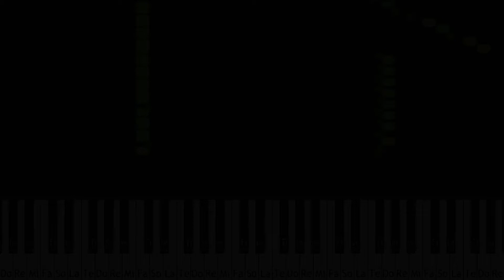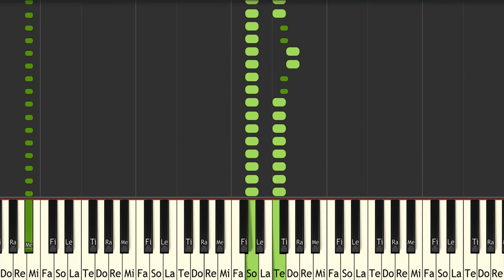Pokemon Mystery Dungeon Explorers of Time Pokemon Mystery Dungeon Explorers of Darkness Oh No